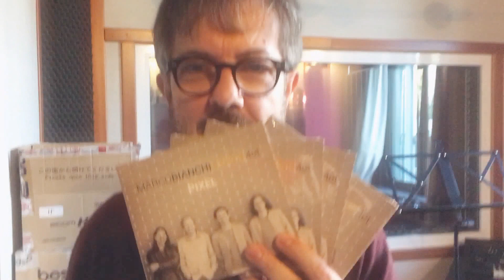Rocco Tanica commenta "Pixel"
Rocco Tanica, pianolista degli "Elio e Le Storie Tese", enuncia con garbo le sue impressioni circa l'album "Pixel" di Marco Bianchi.